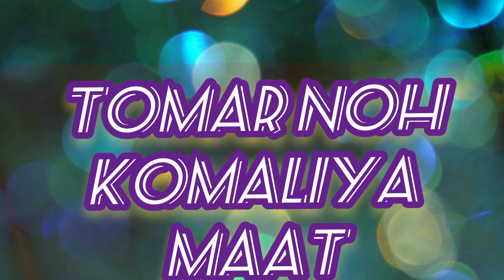মন হীৰা দৈ || Assamese new song || Assamese song 2023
assamese song
assamese song new 2023
neel akash new assamese song 2023
assamese theatre song 2023-24